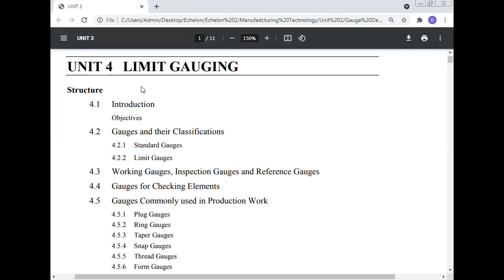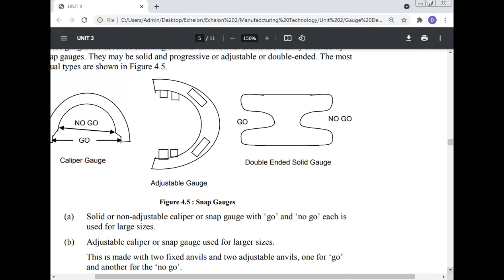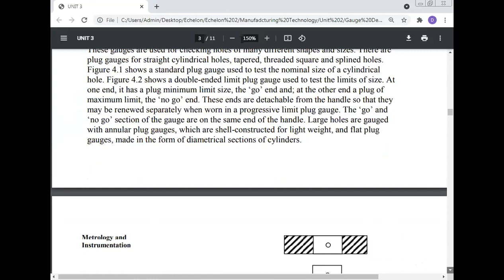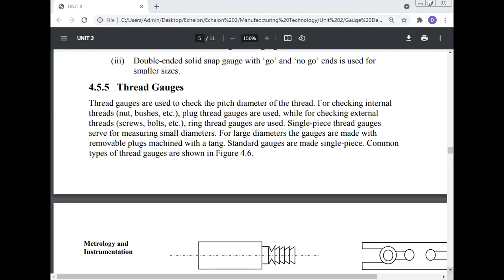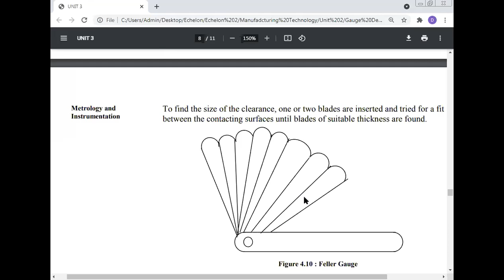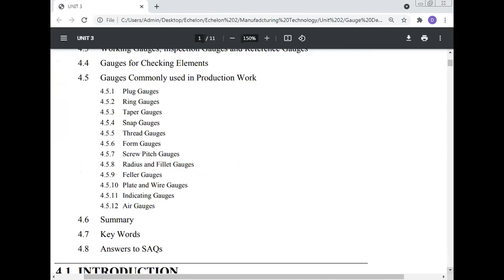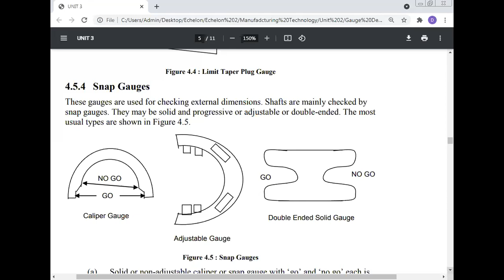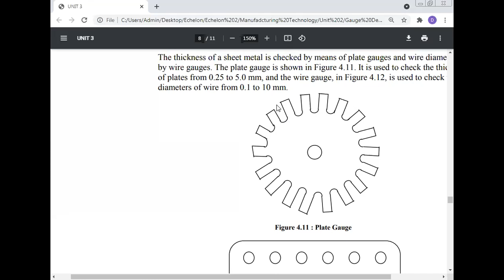Wire Gauge, Professor Dr Manoj Kumar, Birla Institute of Technology & Science, Dubai Campus, U A E